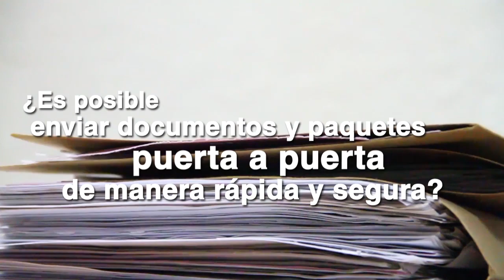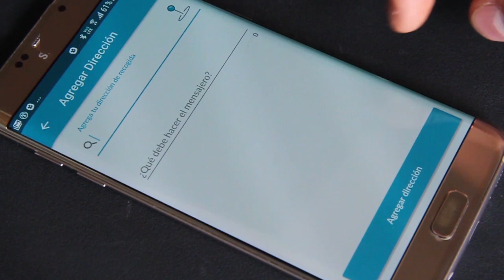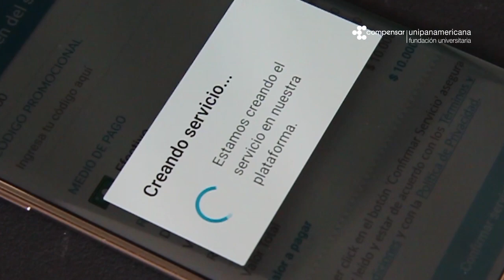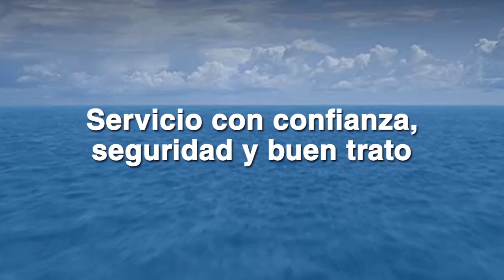Mensajeros Urbanos - Caso de éxito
Mensajeros Urbanos es una plataforma digital que ofrece servicios de mensajería en Bogotá, Barranquilla, Santa Marta, Cali y Cartagena. Esta aplicación conecta, tan solo en minutos, a los usuarios con una red de personal capacitado encargado de realizar diligencias, envíos y pagos en el tiempo requerido, a través de un servicio seguro y confiable.